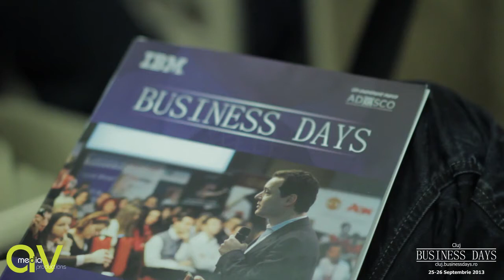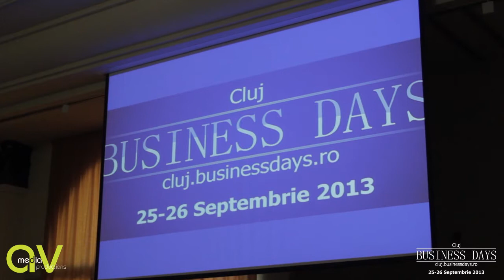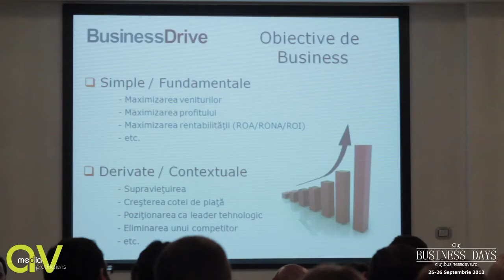Cluj Business Days - 25-26 Septembrie, 2013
Am pregatit un scurt clip video ce cuprinde ce s-a intamplat la Cluj Business Days!